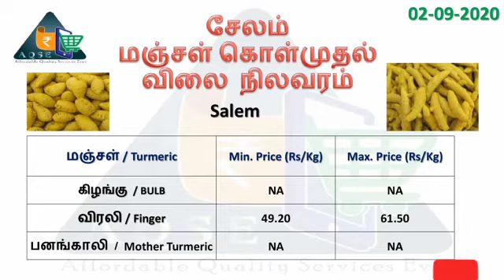மஞ்சள் விலை நிலவரம் | Turmeric Price | ஈரோடு மஞ்சள் | 02-09-2020 | turmeric export | curcumin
Turmeric Price  @AQSE Group  | மஞ்சள் விலை @AQSE Group | இன்றைய மஞ்சள் விலை நிலவரம் | Turmeric daily Price | ஈரோடு மஞ்சள் விலை | சேலம் மஞ்சள் | Turmeric powder | மஞ்சள் பொடி | மஞ்சள் தூள்

மஞ்சள் தினசரி விலை நிலவரம் | Turmeric daily Price updates | விரலி மஞ்சள் | கிழங்கு மஞ்சள் | பனங்காலி மஞ்சள் | மஞ்சள் சாகுபடி

ஈரோடு மஞ்சள் விலை நிலவரம் | நாமகிரிப்பேட்டை மஞ்சள் விலை | சேலம் மஞ்சள் விலை | மஞ்சள் மண்டி | பனங்காலி மஞ்சள் விலை | வேளாண்மை உற்பத்தியாளர்கள் கூட்டுறவு விற்பனை சங்கம் | 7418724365 | contact